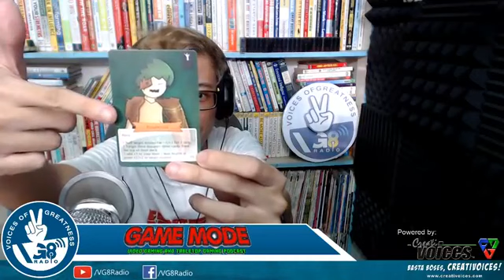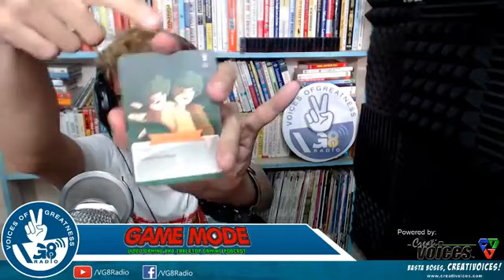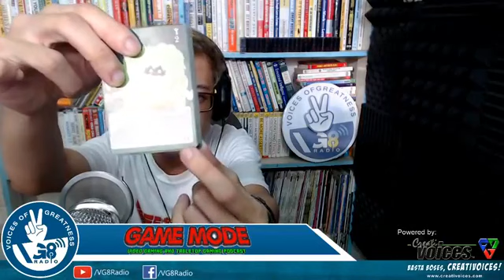EP8 - Learn as We Play [Game Mode Podcast] -ShikiYuki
The 8th episode for the podcast, "Game Mode" where I provide game-related topics to be discussed and to be spread among the masses regarding our advocacy in gaming.

For this episode, I provided a guide to you in introducing your non-gamer peeps in the video gaming culture in "Sharing Our Medium", and another guide of the step-by-step of explaining tabletop games by means of structured story-telling in "Personal Steps of Teaching Tabletop games".

NOTE: This was a live broadcast from the date of July 13, 2019.

This program wouldn't be possible by VG8 Radio, Voices of Greatness. And of course, CreatiVoices Productions, basta boses... Creativoices!

Moreover if ever you have any suggestions, comments, reactions... don't hesitate to drop it in the comments!

Enjoy the video! Thanks and Cheers!